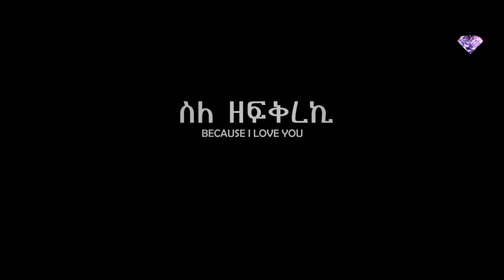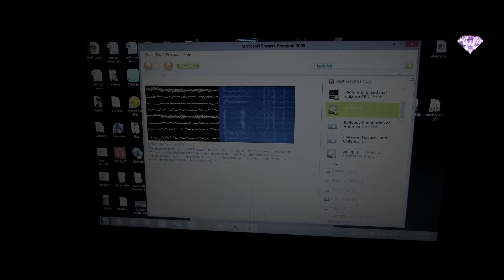Full Movie - ስለ ዘፍቅረኪ - BECAUSE I LOVE YOU New Eritrean Film 2023